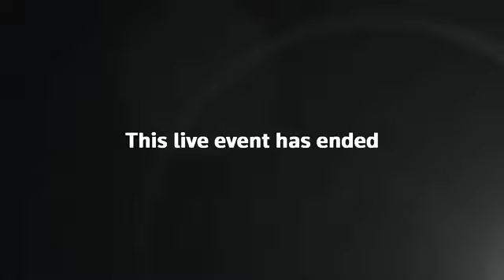LIVE NASA Briefing Daily Update On Mars First Flight Helicopter. 09.04.2021.